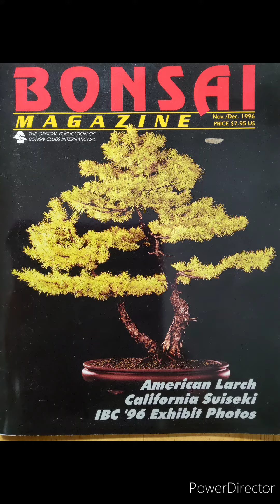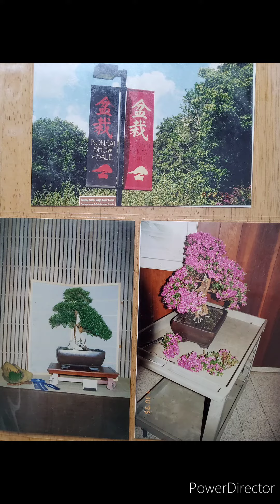Bonsai by the Samurai, Ben Oki Award for Bonsai Design 1996, where did it go?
Azalea Bonsai and the Ben Oki Award for Design 1996 @Bonsai by the Samurai